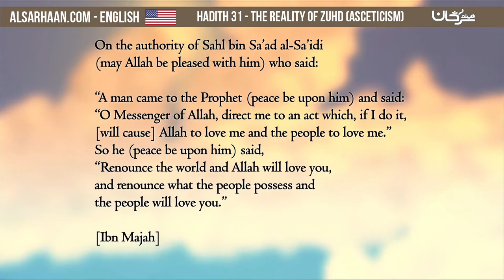Hadith 31 The Reality of Zuhd Asceticism